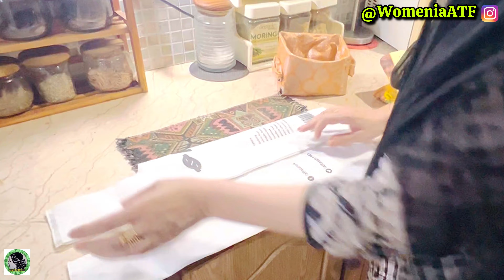10-Golden Rules For Stress Free Cleaning Habits For Homemakers✅ | Cleaning Motivation | WomeniaATF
10-Golden Rules For Stress Free Cleaning Habits For Homemakers✅ | Cleaning Motivation | WomeniaATF

10-Smart 5 Min  Everyday Cleaning Habits For Home&Kitchen✅ | Simple Cleaning Motivation | WomeniaATF

30-Habits of Monthly Home Cleaning Routine |Cleaning Motivation|Habits For a Clean Home| WomeniaATF

7 Super Cleaning Habits ✅️ For Homemakers | My Productive & Stress Free Routine | 10-Minutes Rule